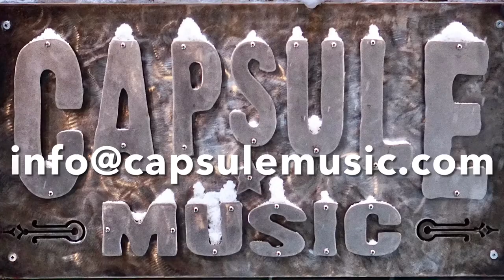1955 Gibson J-50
This is an amazing 1955 Gibson J-50.
This is a beauty and it's in great shape; The guitar is crack free and structurally sound.
The machine heads have been replaced with vintage correct Klusons (no extra holes).
The tone is classic Gibson with nice depth and clarity - look out songwriters circle!